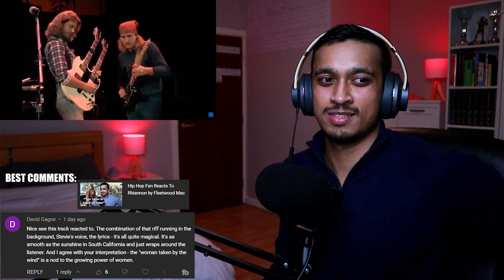Hip Hop Fan Reacts To Hotel California Live by The Eagles 1977